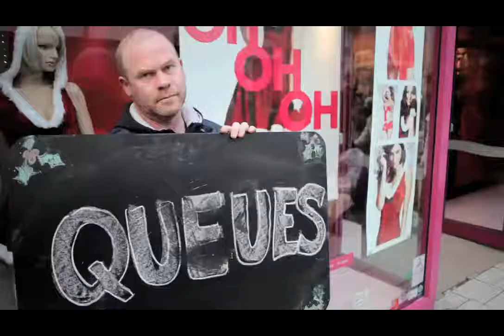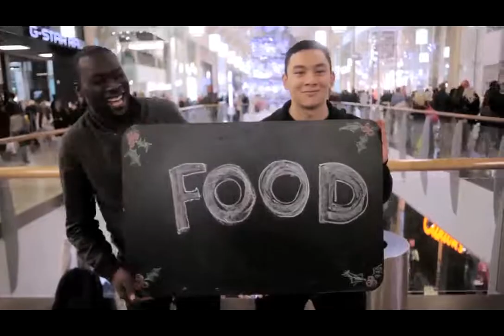Cardiff and Co - Christmas Wishes from Cardiff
We love living and working in Cardiff so were delighted to be asked to create a special Christmas message from the city, by Cardiff & Co.

The brief was to create a film that would be real and authentic and would encourage viewers to share via social media. Our idea was to ask the people of Cardiff what Christmas means to them and to then capture their responses in written words. The result is a film that is genuinely warm, full of character and the emotion of the season.

The film has been seeded to a global mailing list. We hope you enjoy it too. If you do, please join in and share it using the social media buttons on this page.

Gill Advertising is a full service creative agency, specialising in producing thoughtful and effective advertising campaigns and brand communications